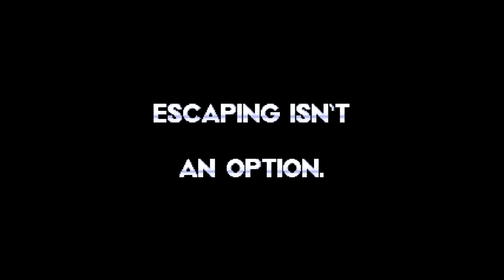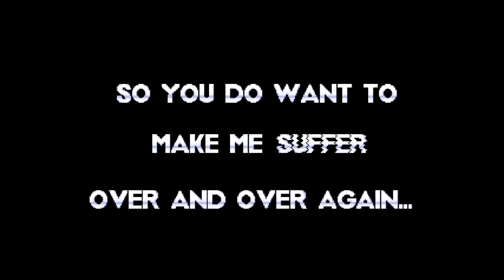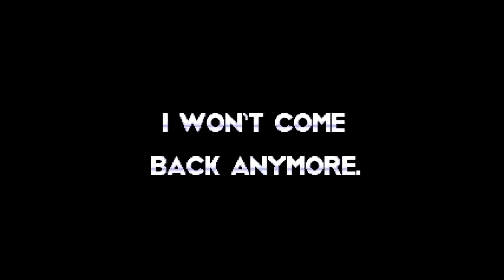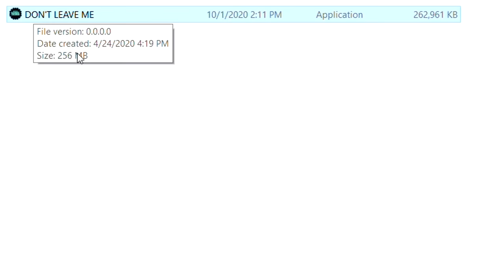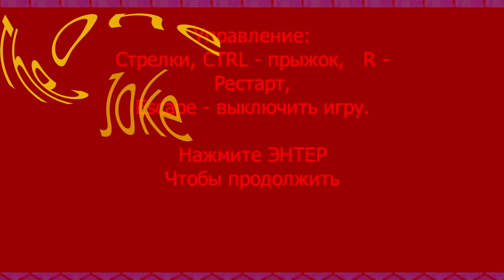Don't Leave Me NEW ENDING & Unnamed Comrade Sonic.EXE Game - There, now stop asking. - Let's Play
Tails is still sad, but this time I'm indifferent about it.
Also, {THE ONE JOKE} returns back.

 Don't leave me (A Sonic Creepypasta by Sytox the hedgehog) by Sytox the hedgehog @Sytox_the_hedgehog:

Help, I cannot find the link for the comrade game, aaaaaaaaaaaaaaaaaaaa-